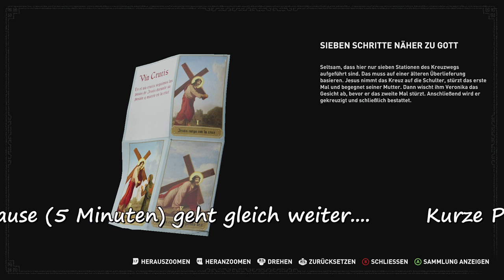[GER] {SAX😂} 🔞 Game Pass 59,99 € für 12 Monate bei Amazon